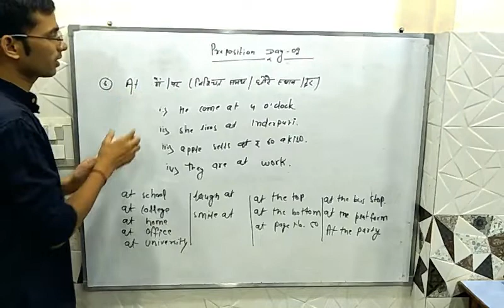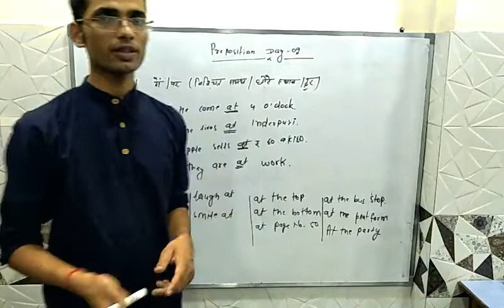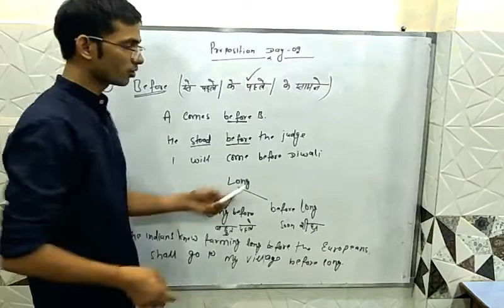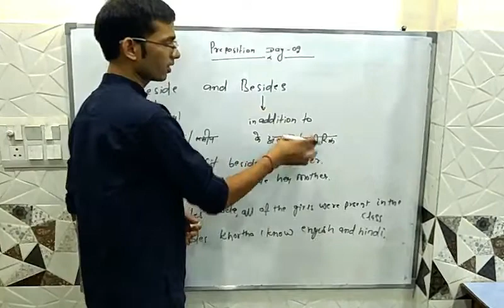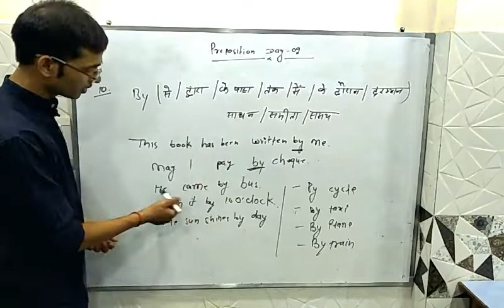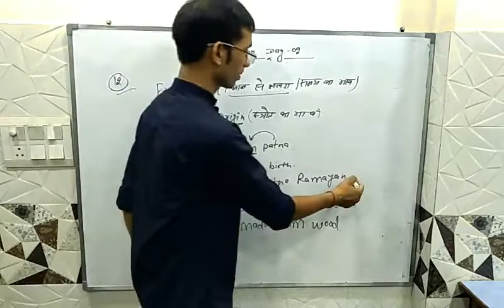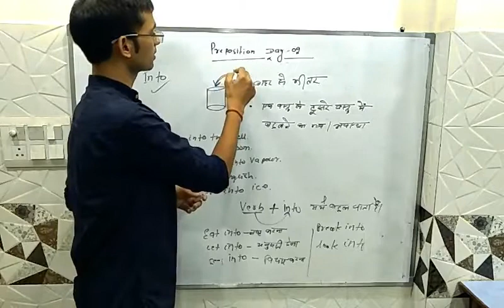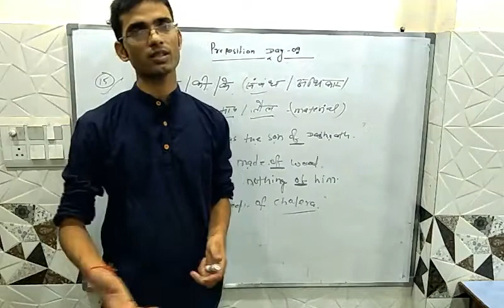Uses of Preposition words full explanations Day 02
A preposition is a word or group of words used before a noun, pronoun, or noun phrase to show direction, time, place, location, spatial relationships, or to introduce an object. Some examples of prepositions are words like
At
Before
Behind
Below
Beside and Besides
But
By
For
From
In
In to